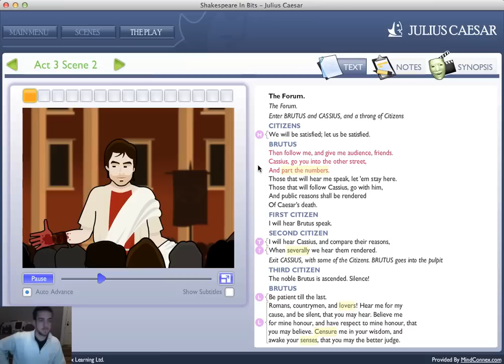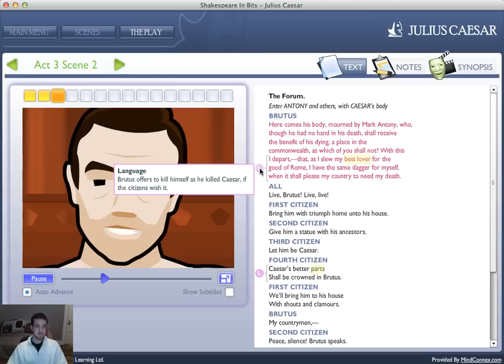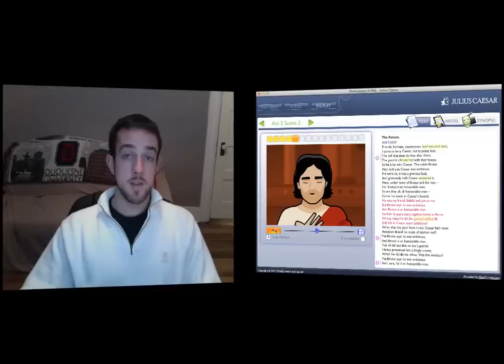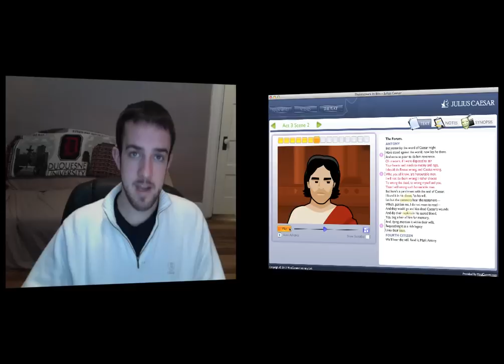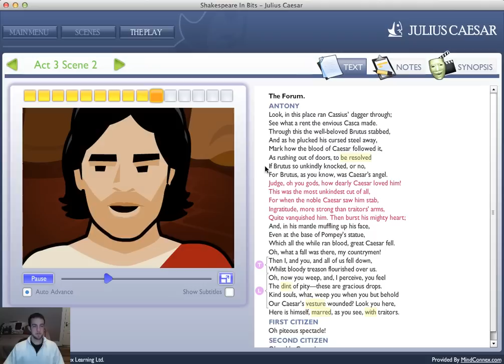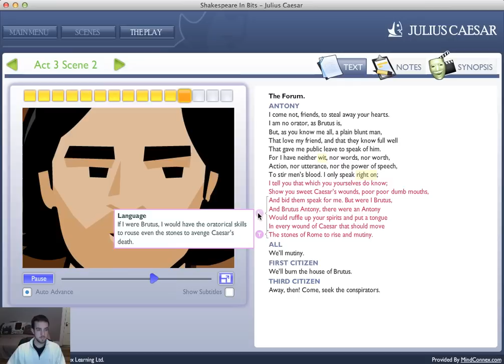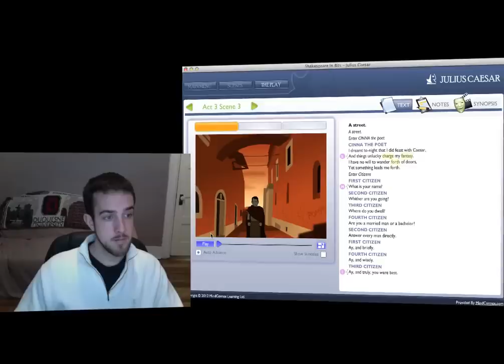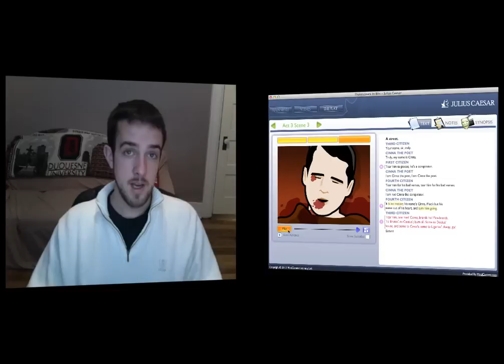Julius Caesar Act III part 2